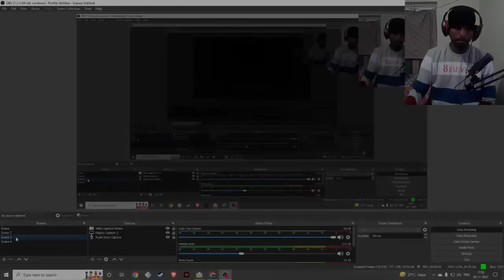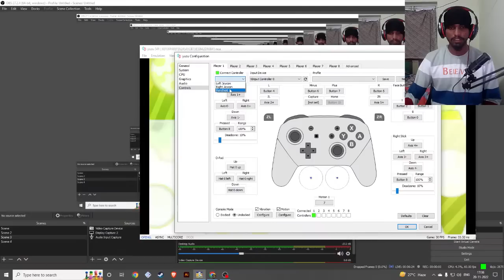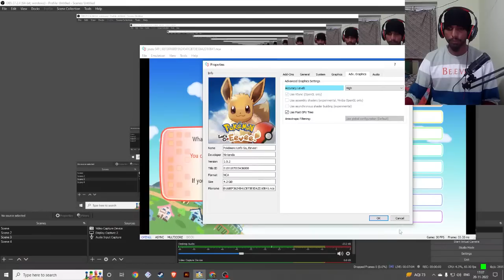Pokemon Let's Go Eevee Live Funny Gameplay | Part 1 | Tamil | George Is Live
Gpay/Paytm/Phonepe 👇
upi id : georgegaming1@axl